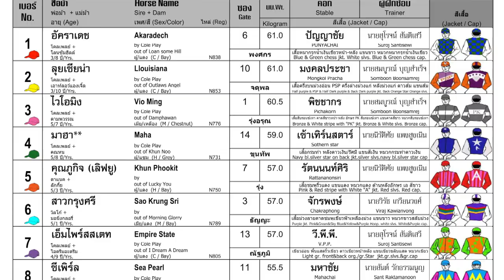ACHARADECH remains unbeaten in 2024! - 04/02/2024 - Race 8 - Division 1